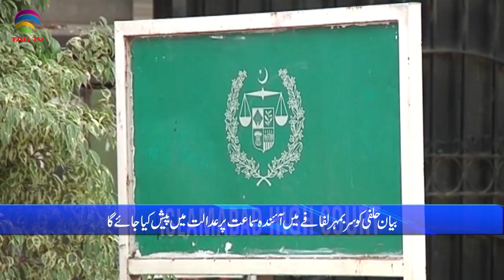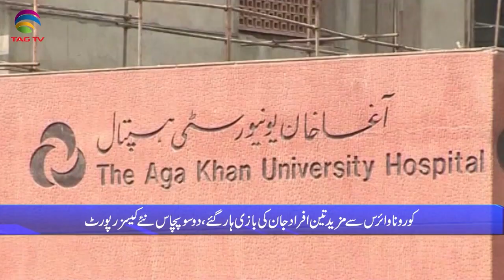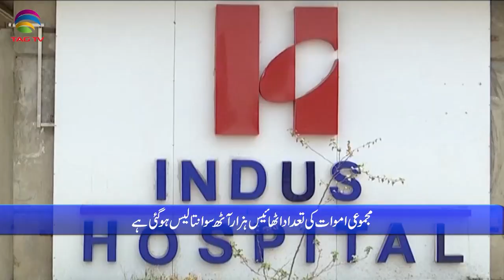Pakistan News Bulletin with Rukhsar Shahzad, Dec 14, 2021